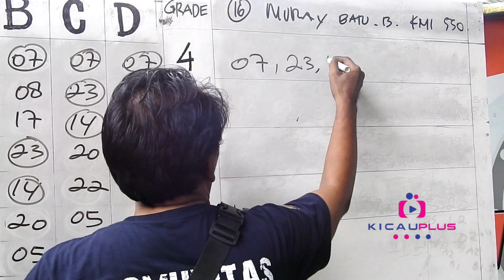NYARIS DOUBLE WINNER, AKSI NGOTOT MB ELGRAND BIKIN LAWAN-LAWANNYA BERPALING | KMI INTERCON STADIUM